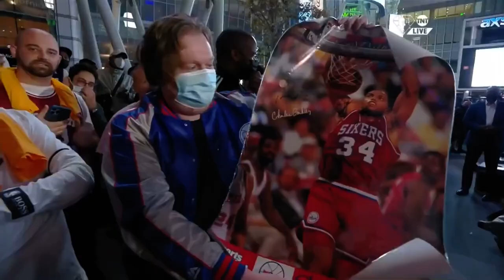Shaq really did this 😂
Lol

I don’t own the clip or audio used in this video.